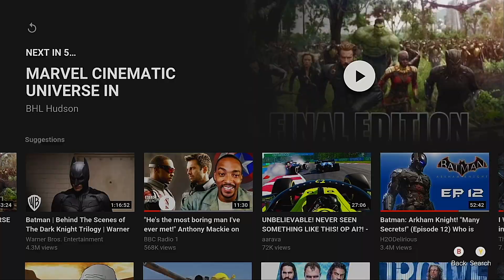LOKI TRAILER REACTION!!!!!!! : The God Of Mischief has returned!!!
A surprise to be sure be a welcome one as a new Loki trailer has been released and today I am going to react to it.

Loki is an upcoming American television series created by Michael Waldron for the streaming service Disney+, based on the Marvel Comics character of the same name. It is set in the Marvel Cinematic Universe (MCU), sharing continuity with the films of the franchise. The series takes place after the events of the film Avengers: Endgame (2019), in which an alternate version of Loki created a new timeline. Loki is produced by Marvel Studios, with Waldron serving as head writer and Kate Herron directing for the first season.

Tom Hiddleston reprises his role as Loki from the film series. Owen Wilson also stars. By September 2018, Marvel Studios was developing a number of limited series for Disney+, centered on supporting characters from the MCU films. Loki was confirmed in November 2018, along with Hiddleston's involvement. Waldron was hired in February 2019, and Herron had joined by that August. Filming began in January 2020 in Atlanta, Georgia, but was halted in March 2020 due to the COVID-19 pandemic. Production resumed in September 2020 and completed that December.

Loki is scheduled to premiere on June 11, 2021, and will consist of six episodes. It will be part of Phase Four of the MCU. A second season is in development.